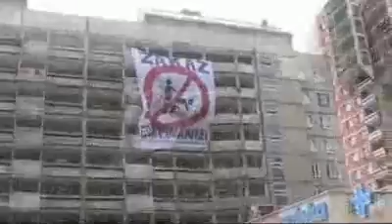Europride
Prosimy o cenzuralne komentarze.